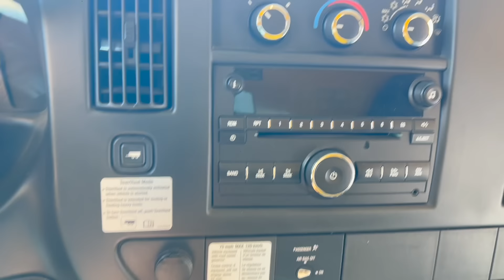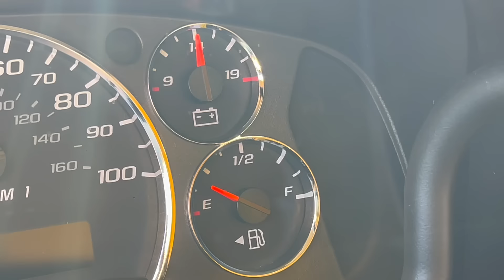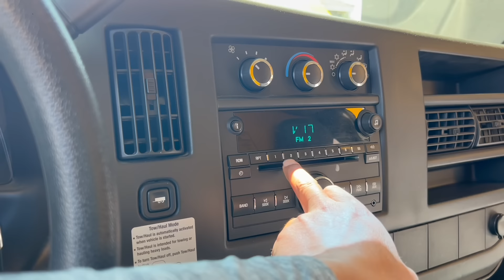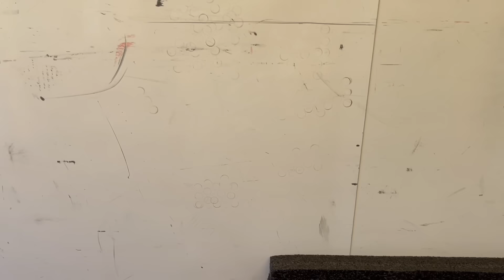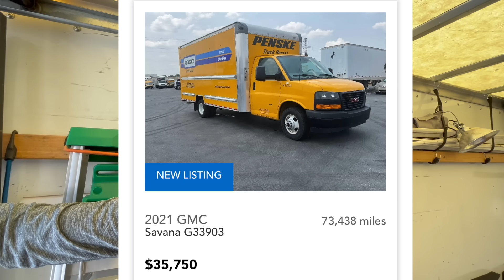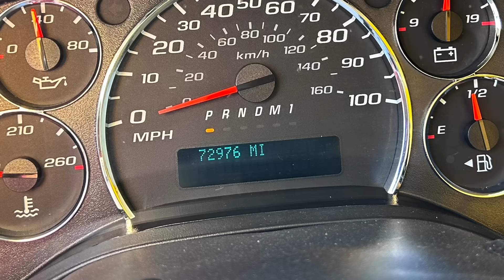Vendo mi camion!